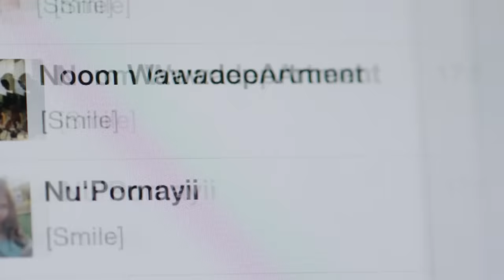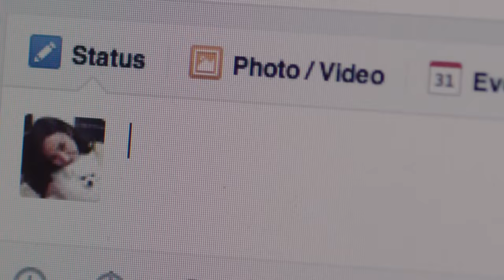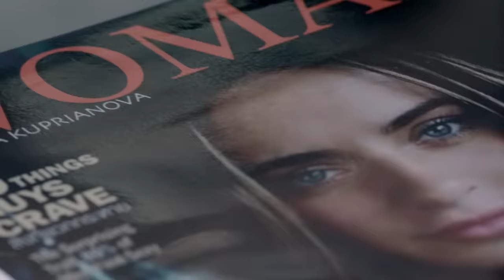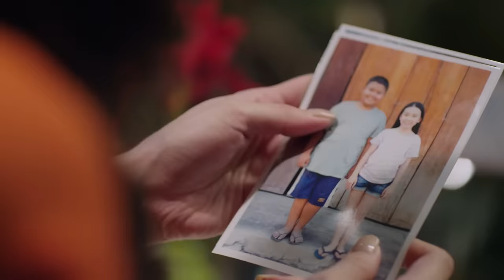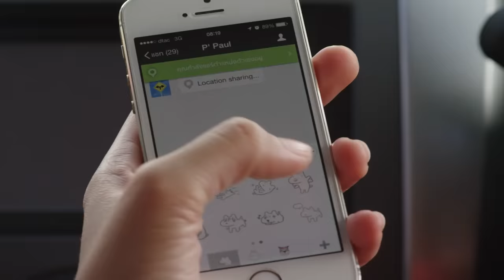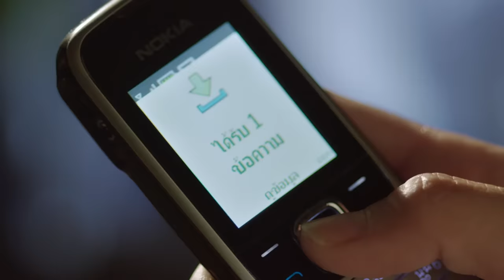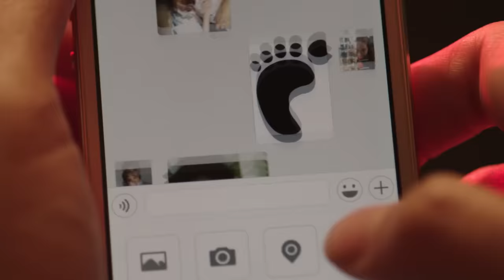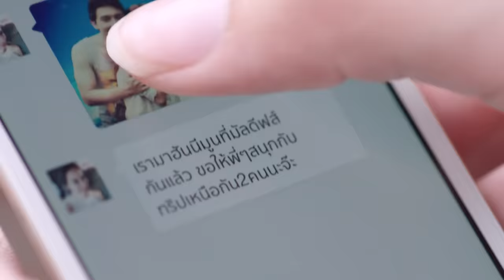ซิงเกิลเลดี้ เพราะเคยมีแฟน HD - Cinetube Season 3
กลับมาอีกครั้ง “Major Cinetube Season 3" ดูหนังเต็มไม่มีตัด กับภาพยนตร์ไทยที่คุณคิดถึง

สนับสนุนความสุขโดยสำนักงานสลากกินแบ่งรัฐบาล

ไบรท์ (อั้ม พัชราภา ไชยเชื้อ) สาวสวยนักการตลาดที่มีงานอดิเรกเป็นบล็อกเกอร์ เธอเป็นไอดอลของสาวโสด มีชีวิตครบทุกอย่าง และคิดว่าตัวเองมีความสุขได้โดยไม่ต้องมีความรัก แต่เมื่อโดนหมอดูทักว่า คนที่รักเธอยังคงทุกข์ใจจากเรื่องในอดีต ส่งผลให้เธอไม่พบกับรักแท้ และชีวิตการงานที่กำลังดีก็จะซวยหนัก ไบรท์เลยต้องกลับไปตามหาและช่วยเหลือคนรักเก่าเหล่านั้น โดยมี เข้ม (เป้ อารักษ์ อมรศุภศิริ) ชายหนุ่มที่มีเหตุให้ต้องเข้ามาช่วยเธอทำภารกิจครั้งนี้ให้สำเร็จ ปฏิบัติการครั้งนี้จะทำให้เธอได้มีโอกาสเรียนรู้และเข้าใจถึงการค้นพบความรักที่มีความสุขอย่างแท้จริงได้หรือไม่ เตรียมต้อนรับนางเอกเบอร์หนึ่ง อั้ม พัชราภา ไชยเชื้อ กลับสู่จอเงินอีกครั้งหลังจาก 30 กำลังแจ๋ว และผู้กำกับ ธนกร พงษ์สุวรรณ จากท้าชน และ Fake โกหกทั้งเพ รวมทั้งยังมีนักแสดงสมทบอีกคับคั่งในบทแฟนเก่าทั้งหลายของสาวโสดคนนี้ ทั้ง ปิ๊ป รวิชญ์ เทิดวงศ์, นาวินต้าร์ นาวิน เยาวพลกุล, ต้าร์ บาร์บี้, ดีเจเอกกี้ และโก๊ะตี๋ อารามบอย!